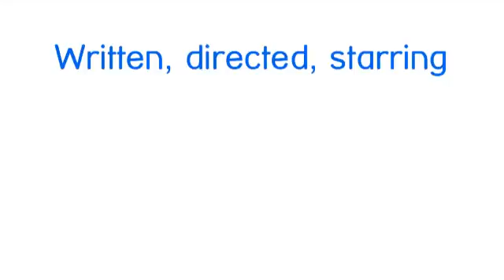Okanagan Water at Work - Make Water Work!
The water of the Okanagan is needed for so many things... Our orchards, for fish, for drinking, and more.
In this fun video, learn where water works best.  If you water your lawn, MAKE WATER WORK!

This video was produced by Graham Campbell for Okanagan WaterWise, a public outreach initiative of the Okanagan Basin Water Board.